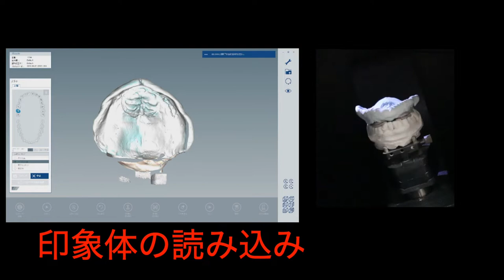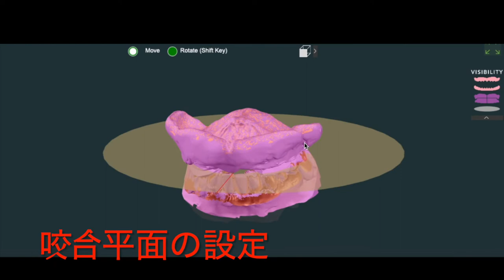Digital denture movie